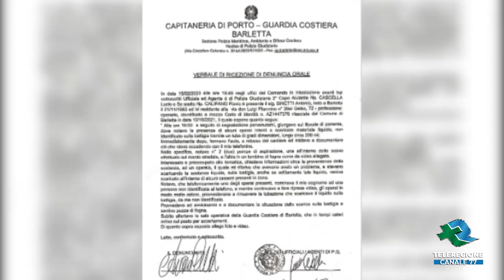BARLETTA Binetti: “Sversamenti a Ponente”. Rilievi Arpa e Guardia Costiera TG Teleregione 16 02 2023